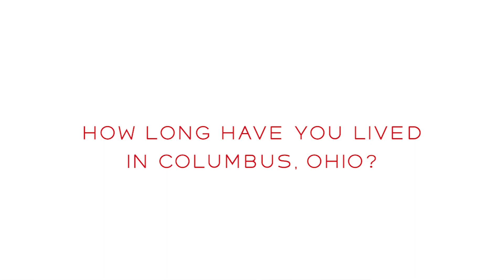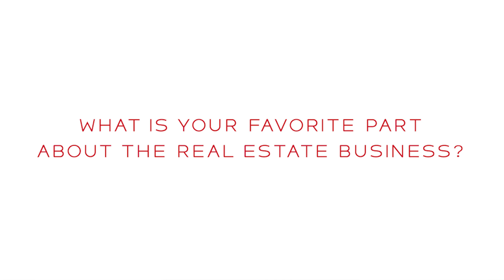The Raines Group: Jami Blosel - Ask Me Anything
About the Raines Group:
Closing over 400 real estate transactions each year, The Raines Group surpasses the average real estate agent who closes only 6 transactions per year. Actively involved in team training and development, Sandy Raines has coached many real estate agents to top-producing status.

The encouragement, coaching and integrity instilled by Sandy has lead to The Raines Group being one of the most successful real estate teams in the nation. That is why so much of our business comes from repeat clientele and referrals from satisfied customers. People simply know that The Raines Group will always get the job done right.

Selling your home is a complex process. One agent can only perform one function at a time. Put The Raines Group to work for you…and give yourself the team advantage!